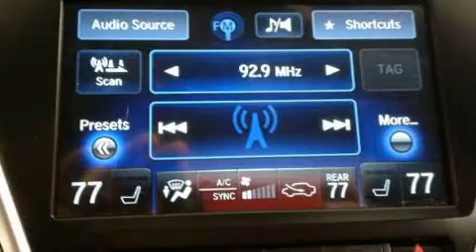2015 Acura MDX 3.5L Technology Package in Dedham, MA 02026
You can expect a lot from the 2015 Acura MDX. With fewer than 35,000 miles on the odometer, this 4 door sport utility vehicle prioritizes comfort, safety and convenience. Smooth gearshifts are achieved thanks to the refined 6 cylinder engine, and for added security, dynamic Stability Control supplements the drivetrain. Acura prioritized fit and finish as evidenced by: leather upholstery, automatic temperature control, a power liftgate, lane departure warning, blind spot sensor, rear wipers, and 1-touch window functionality. For drivers who enjoy the natural environment, a power moon roof allows an infusion of fresh air. Premium sound drives 10 speakers, providing you and your passengers a sensational audio experience. Acura also prioritized safety and security by including: dual front impact airbags, head curtain airbags, traction control, brake assist, anti-whiplash front head restraints, a security system, and 4 wheel disc brakes with ABS. A Carfax history report provides you peace of mind by detailing information related to past owners and service records. We pride ourselves in the quality that we offer on all of our vehicles. Please don't hesitate to give us a call.